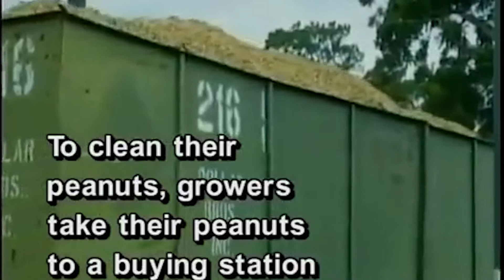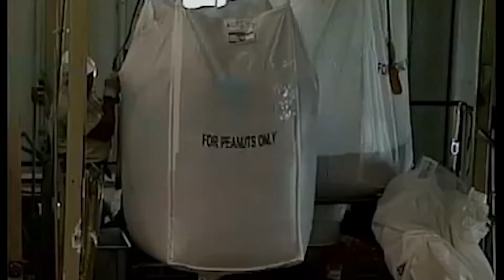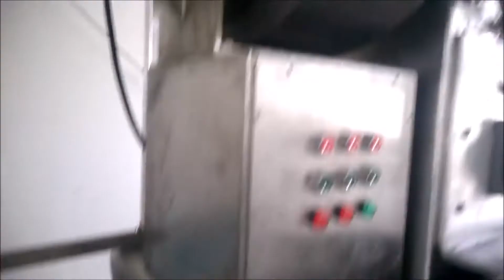Production Process Of Peanut Butter | Peanut Harvest